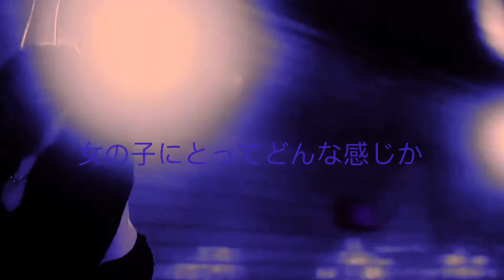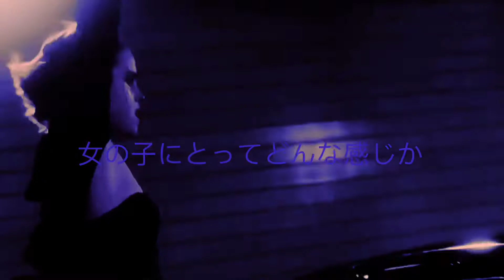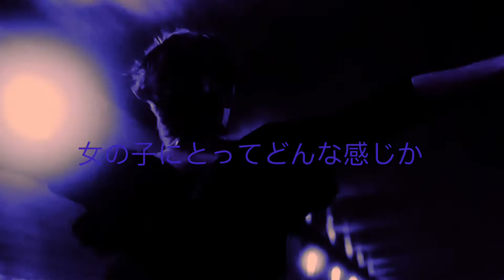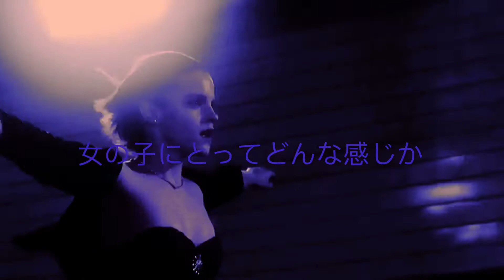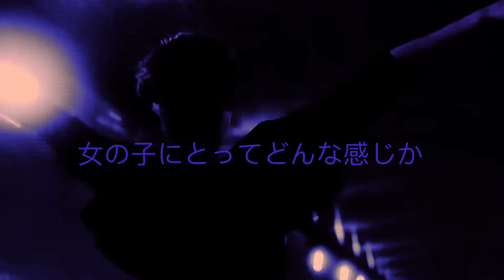What it feels like for a girl - MADONNA [paul oakenfold remix] ~ (slowed + reverb)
Song: What it feels like for a girl  ( Paul Oakenfold remix )

Artist: MADONNA

[ slowed ]

Clip: Perks of being a wallflower (2012)